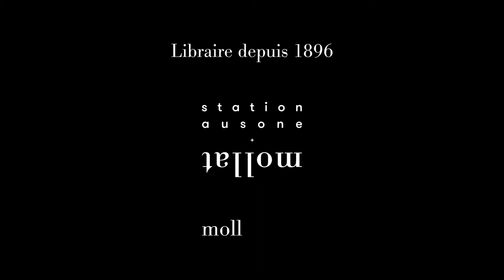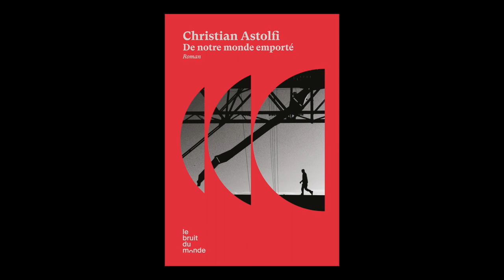Christian Astolfi - De notre monde emporté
Christian Astolfi  vous présente son ouvrage "De notre monde emporté" aux éditions Le Bruit du monde.